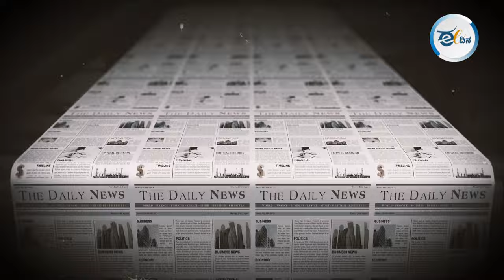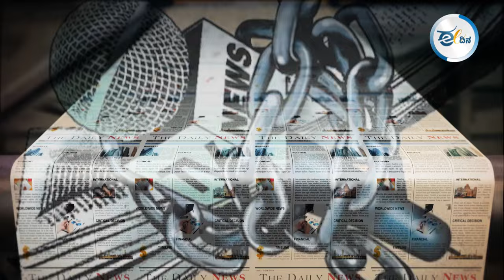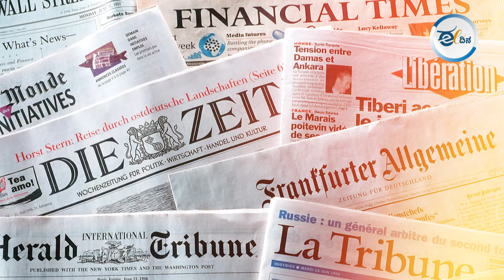ಇದನ್ನ ಹೆಳ್ತಿರೋದು ರಿಪೋರ್ಟರ್ಸ್ ವಿದೌಟ್ ಬಾರ್ಡರ್ಸ್ (ಆರ್ಎಸ್ಎಫ್) ಎಂಬ ಅಂತಾರಾಷ್ಟ್ರೀಯ ಸಂಸ್ಥೆ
ಭಾರತದಲ್ಲಿ ಪ್ರಧಾನಿ ಮೋದಿ ಅವ್ರು ಅಧಿಕಾರಕ್ಕೆ ಬಂದ ನಂತ್ರ ಪತ್ರಕರ್ತರ ಮೇಲೆ ನಡಿತ್ತಿರೋ ಹಿಂಸಾಚಾರ ಹೆಚ್ಚಾಗ್ತಿದೆ. 2014ರಿಂದ ಬಿಜೆಪಿ ಆಡಳಿತದಡಿಯಲ್ಲಿ ದೇಶದಲ್ಲಿ ಪತ್ರಿಕಾ ಸ್ವಾತಂತ್ರ್ಯ ಬಿಕ್ಕಟ್ಟಿನಲ್ಲಿದೆ. ಪ್ರತಿ ವರ್ಷ ಸರಾಸರಿ ಮೂರು ಅಥವಾ ನಾಲ್ಕು ಪತ್ರಕರ್ತರನ್ನ ಕೊಲ್ಲಲಾಗ್ತಿದೆ. ಮಾಧ್ಯಮಗಳಿಗೆ ವಿಶ್ವದ ಅತ್ಯಂತ ಅಪಾಯಕಾರಿ ರಾಷ್ಟ್ರಗಳಲ್ಲಿ ಭಾರತ ಒಂದು. ಮೋದಿ ಅಧಿಕಾರಕ್ಕೆ ಬಂದ ನಂತ್ರ ನಮ್ ದೇಶದ ಮೀಡಿಯಾಗಳು 'ಅನಧಿಕೃತ ತುರ್ತು ಪರಿಸ್ಥಿತಿ'ಯಲ್ಲಿ ಸಿಕ್ಕಾಕೊಂಡಿದೆ ಅಂತ ಹೇಳಿದ್ರೆ ತಪ್ಪಾಗಲ್ಲ. ಇದನ್ನ ಹೆಳ್ತಿರೋದು ನಾವಲ್ಲ ರಿಪೋಸರ್ಟ್ ವಿದೌಟ್ ಬಾರ್ಡರ್ಸ್ (ಆರ್ಎಸ್ಎಫ್) ಎಂಬ ಅಂತಾರಾಷ್ಟ್ರೀಯ ಸಂಸ್ಥೆ.